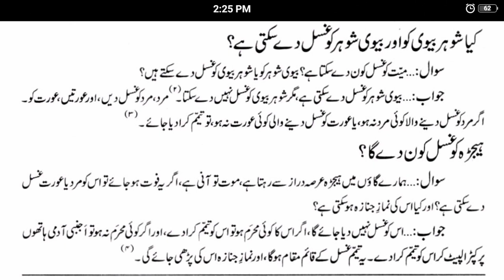kiya bivi shohar ko aur shohar bivi ko ghusal de sakta hai?!! mayyat ke ahkam by mufti jameel